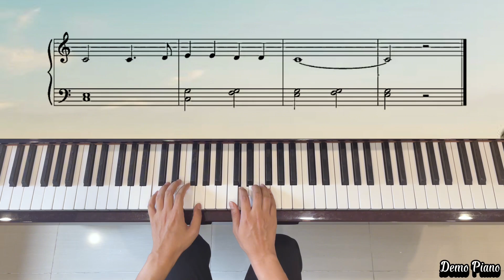114. I’ve Got Peace Like a River | 273 Easy & Intermediate Piano Pieces